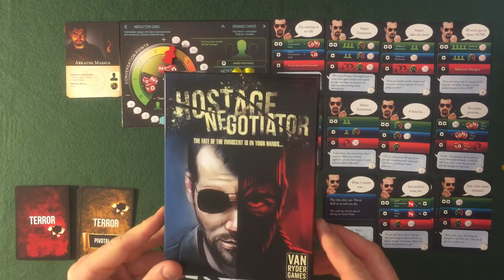Hostage Negotiator - геймплей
Видео №67 на канале "Пасьянс Show", в котором я демонстрирую партию игры Hostage Negotiator